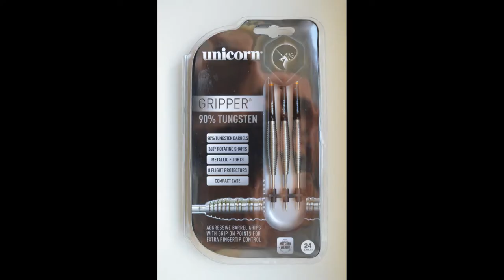Unicorn Gripper 4 Gordon Shumway Darts - 180 HD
A little picture review and three 180´s with:
Unicorn Gordon Shumway Gripper 4 Darts in 24g with 90% Tungsten.
Brilliant darts with an amazing grip (Level 5 of 5),
well balanced and with nice finger-grip points.
I play them with medium gripper shafts and standard Unicorn flights.